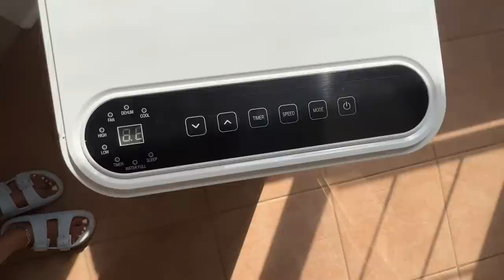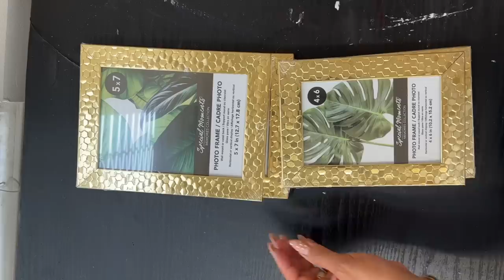New dollar tree diy-ideas para decorar sin gastar -Air Choice Portable Air Conditioner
COMPRA MI AIRE ACONDICIONADO:￼
Instructions: Air Choice Portable Air Conditioner, 10000 BTU Air Conditioner Portable for Room Up to 450 Sq.Ft, 24H Timer, 3 in 1 Quiet AC Unit as Cooler Dehumidifier Fan, Remote Control Window Mount Kit Included
5% Code: 796VJMFZ
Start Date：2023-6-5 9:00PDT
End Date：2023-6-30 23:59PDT